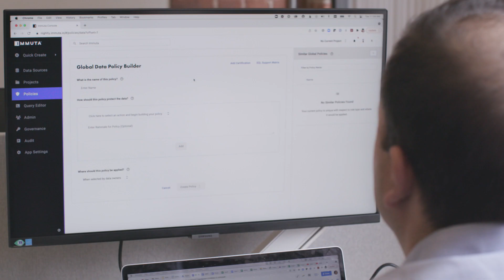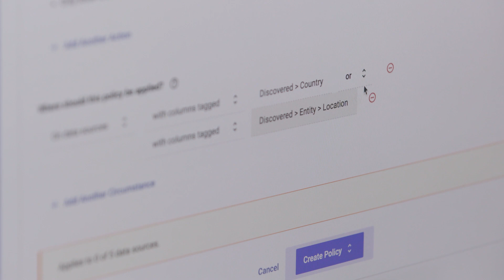Who is Immuta? About Our Data Security Platform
Who is Immuta?  Our mission is to make the future of data secure. That means ensuring data is accessible to only those who need it, for the right reasons, and in the right form. With trusted data access controls, organizations can remove barriers and truly maximize the utility of their data. Immuta was founded in 2015 and is now the market leader in secure cloud data access. That comes by applying our expertise in engineering, security, ethics, and law. But, more importantly, it requires a relentless focus on our customers’ needs. More on Immuta